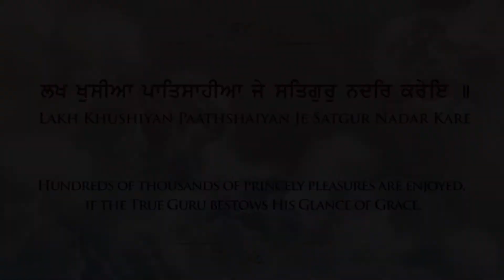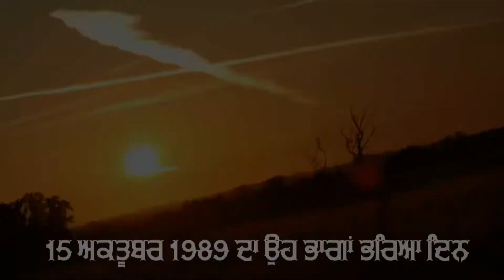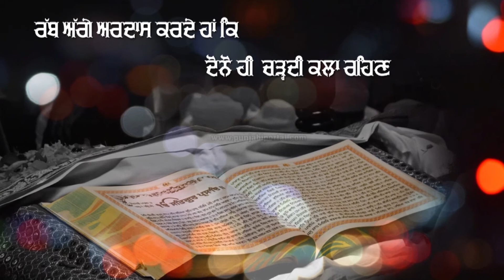STUDIO RAI ART INTRO Binny